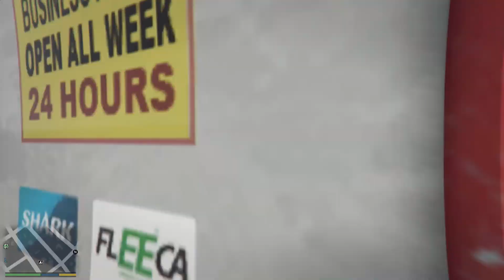GTA V ROLE PLAY Community | Channel Update 2019!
Thank you all for the continued support over the years and I can't wait for you all to see what i'm gonna bring to the channel!